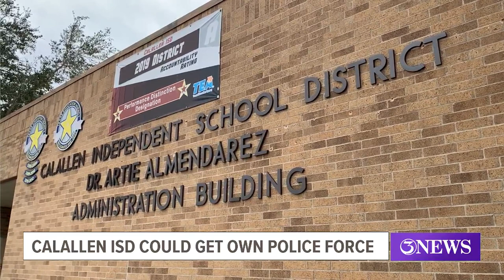Calallen ISD could soon get personal police force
If the Calallen school board approves the idea they could have the new district police department up and running within 30 days.